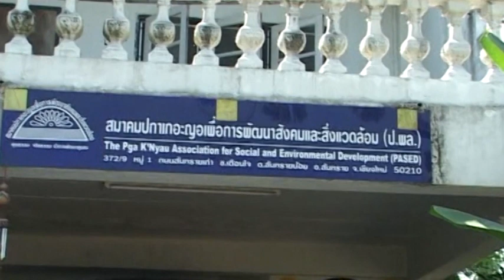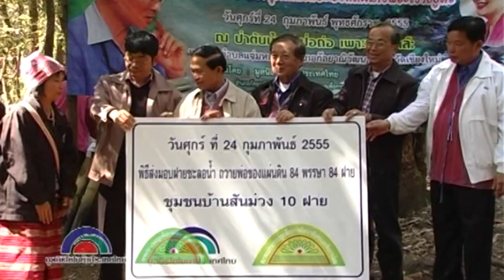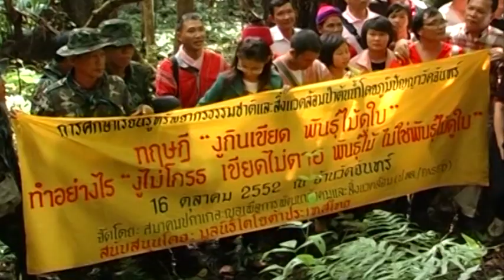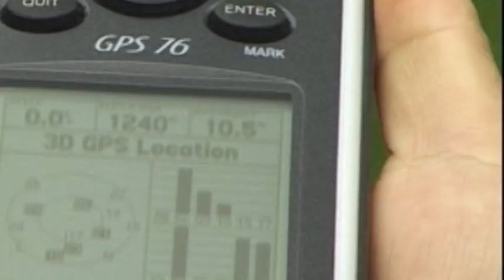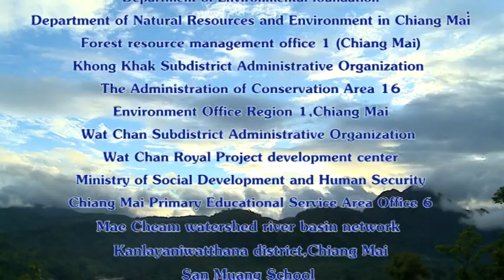The Pag k'nyau Association for Social and Environmental Development (PASED)